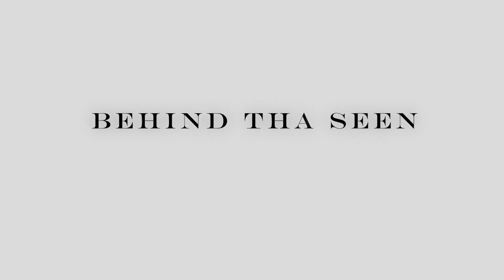latest punjabi pre-wedding songs Ramandeep & Mandeep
AB films Balour Singh all team